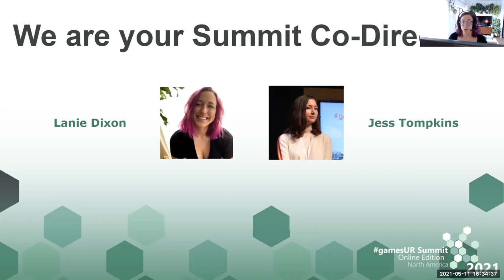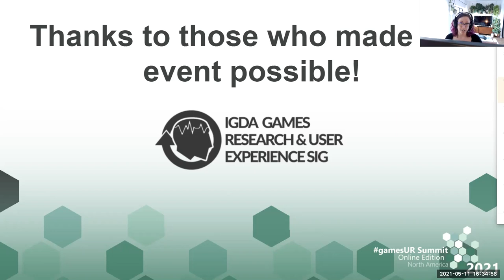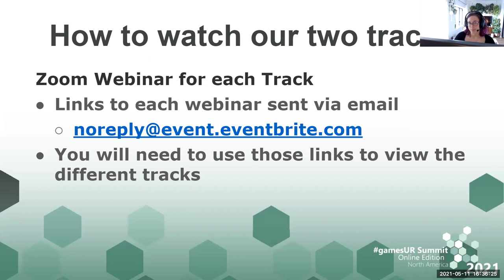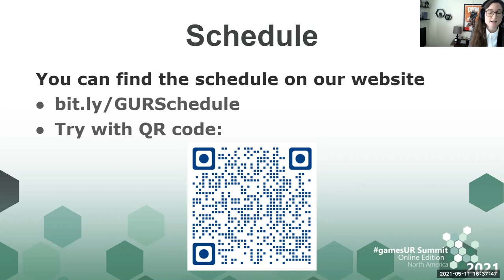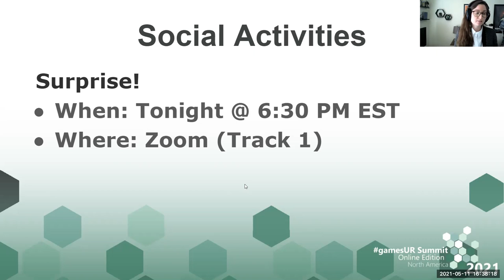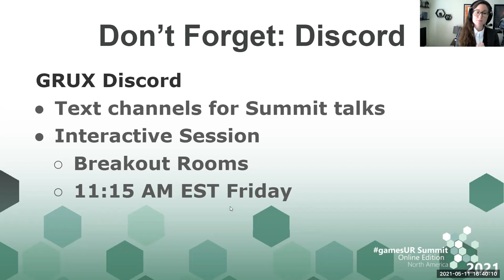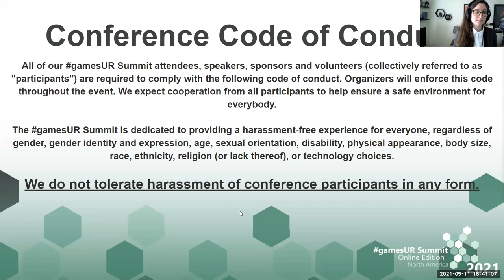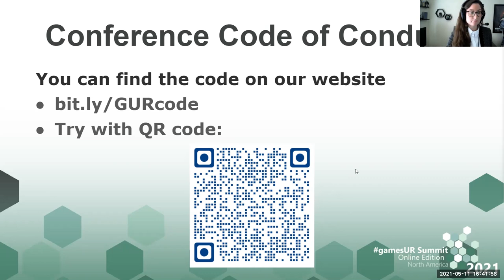gamesUR​ Summit 2021 Director's Kick-off (Thursday, May 20)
gamesUR​ Summit 2021 Directors Lanie Dixon and Jess Tompkins welcome the audience to this year's conference!

About gamesUR​ Conference
Games User Research focuses on players’ psychology and their behavior via techniques such as playtesting, analytics, expert analysis, and others. Game User Researchers aim to help game developers deliver players the best gaming experience possible.